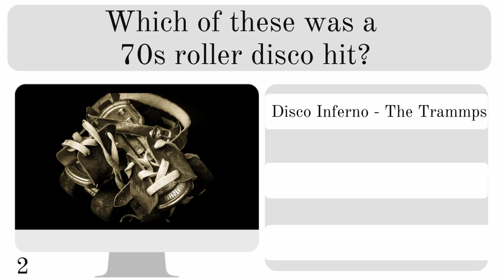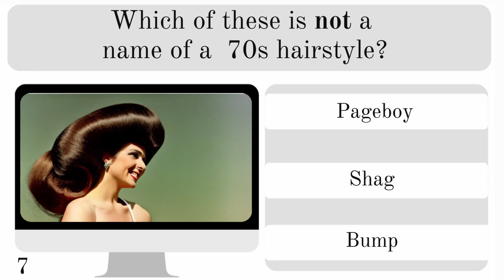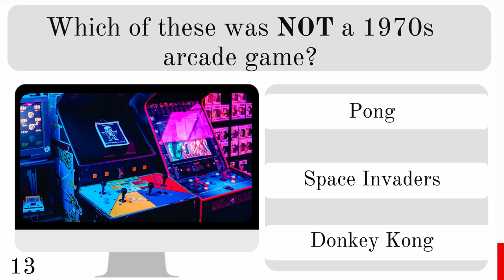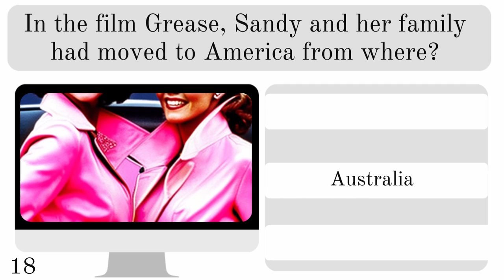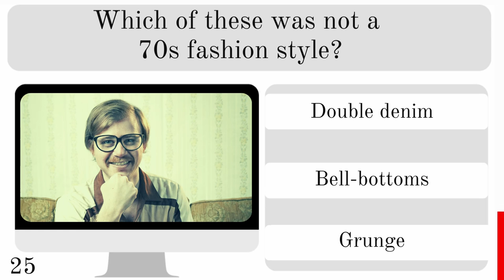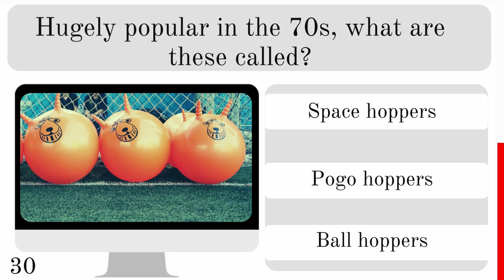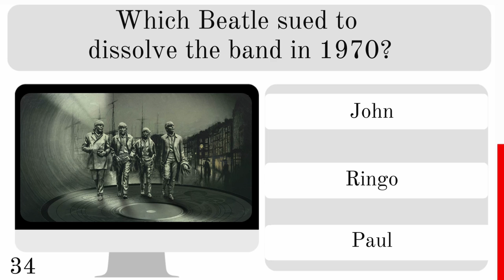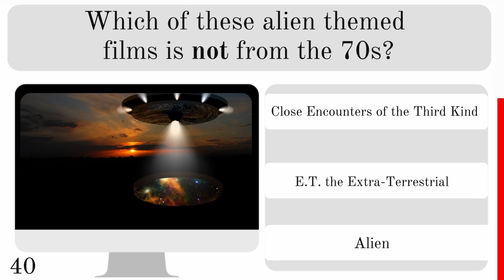Do You Remember the 70s? ✨The Best 70s Trivia Quiz Game ✨ Test your memories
Can you answer these 70s Trivia questions? Test your knowledge of the best of the 70s with this entertaining quiz. From iconic movies and music to world events and pop culture, this quiz has the best of it all. Step back in time to the groovy era of the 1970s with this fun and challenging trivia quiz!
So grab your bell bottoms, put on your platform shoes and get ready to show off your 70s trivia skills. Whether you're a lifelong fan of the decade or just discovering its charms, this quiz is sure to be a blast.
So let's see how much you really know about the 70s.
Can you answer the 70s Trivia questions?
Best of the 70s quiz, now playing!

Try some more quizzes from the 60s, 70s, 80s and 90s